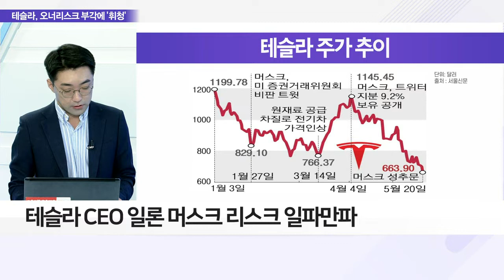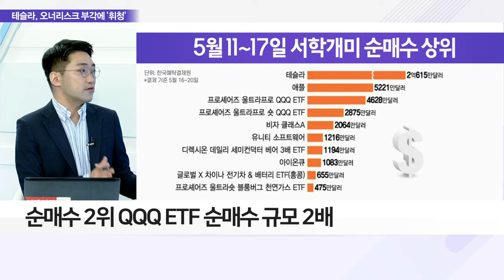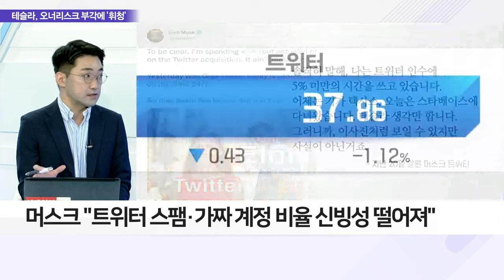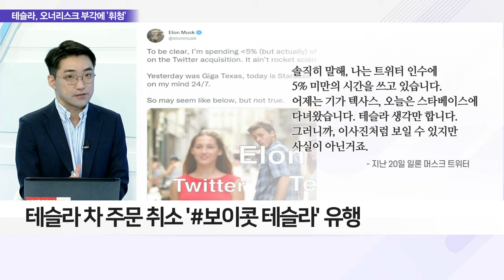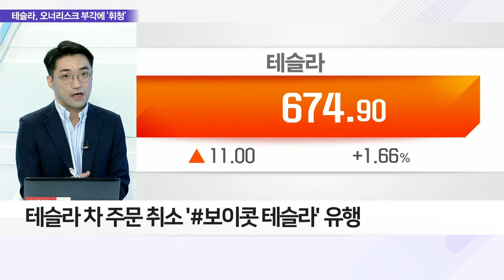‘육백슬라’ 후진하는 테슬라에 국내 투자자 전전긍긍_이슈 파워 (20220524)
Q. ‘테슬라’ 발목 잡는 머스크 리스크, 시장 영향은?
- 테슬라 CEO 일론 머스크 리스크 일파만파
- 성추행 의혹·트위터 인수 행보·정치 발언 구설 등
- 머스크, 성추행 의혹에 20일 테슬라 6.42% 급락
- 머스크 의혹 부인에도… 성추행 의혹에 주가 무너져
- 머스크 리스크, 주가 악재 작용… 대내외 악재

Q. ‘테슬라’ 올라탄 국내 투자자의 규모는?
- 한국예탁결제원, 국내 투자자 매수 1위 ‘테슬라’
- 지난 11~17일까지 2억 6,153만 달러 순매수
- 지난달 27일부터 3주 연속 순매수 1위 차지
- 순매수 2위 QQQ ETF 순매수 규모 2배

Q. 머스크 ‘트위터’ 인수 보류, 시장 반응은?
- 트위터 인수 ‘오락가락’ 행보에 갈등 확산
- 트위터 주가 30달러 선… 시장 의구심 반영
- 머스크 “트위터 스팸·가짜 계정 비율 신빙성 떨어져”
- 일론 머스크, 트위터 인수 보류 결정, 경영진과 갈등
- 일부 언론, 머스크 리스크 기업 가치 훼손 지적
- 일부 투자자 “머스크, 테슬라에 집중 못 할 것” 우려↑
- 금융시장 테슬라 보이콧 움직임도 일부 보여
- 테슬라 차 주문 취소 ‘보이콧 테슬라’ 유행
- 머스크 주가 급락에 주주 달래기, 시장 반응 싸늘